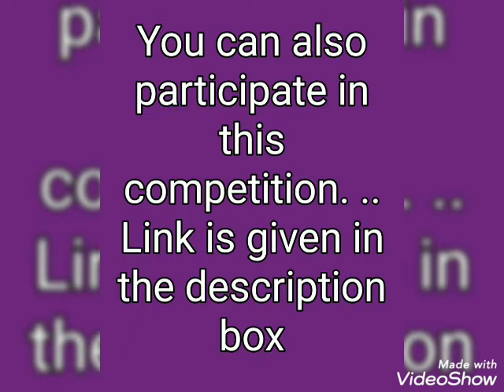Contestant no 17 Ishika Behl from Kanpur, UP